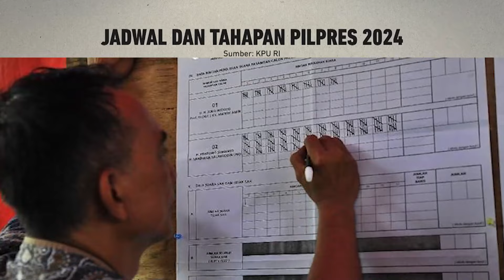Mari bersama-sama kita sukseskan Pemilu dengan memahami tahapan pemilu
Keterlibatan masyarakat adalah kunci kesuksesan demokrasi